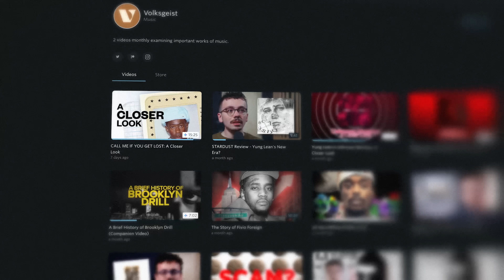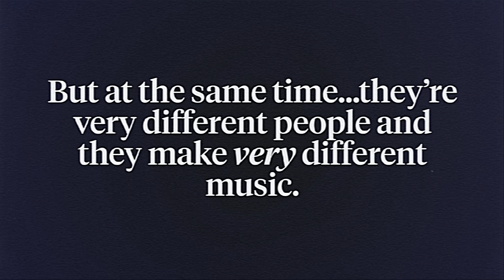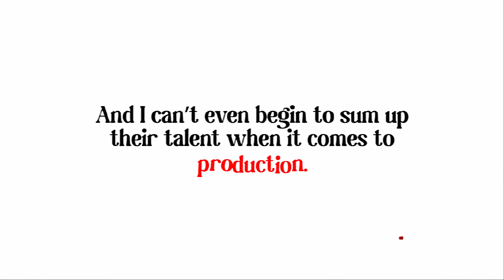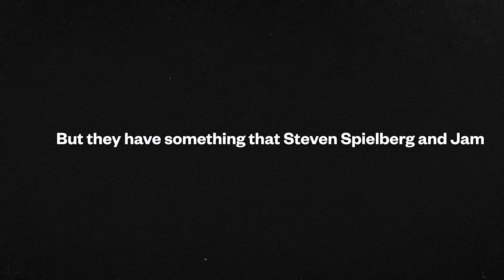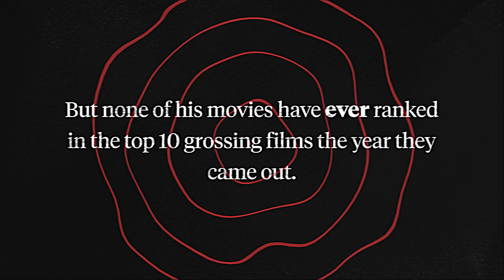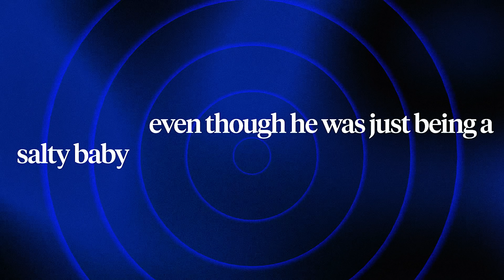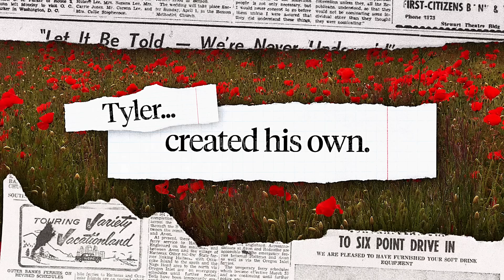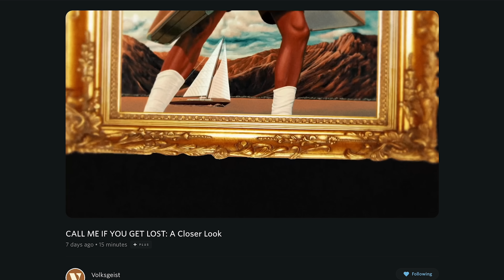Is TYLER the next KANYE?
Watch the EXCLUSIVE "Closer Look at Call Me If You Get Lost" and more for less than $15/year

Tyler Gregory Okonma (born March 6, 1991), professionally known as Tyler, the Creator, is an American rapper and record producer. Following a large contribution to Odd Future's early work, Tyler released his debut solo mixtape, Bastard, in 2009. After releasing his debut studio album, Goblin, via XL Recordings in April 2011, he signed a joint deal with RED Distribution and Sony Music Entertainment for himself and his label, Odd Future Records.

00:00 Intro
01:08 Similarities
02:00 AMBITION
03:05 Production
06:20 Tyler wants to be...
08:58 The biggest differences
10:30 Outro